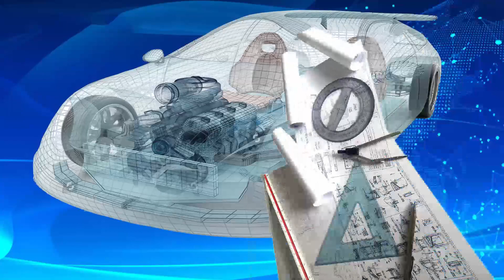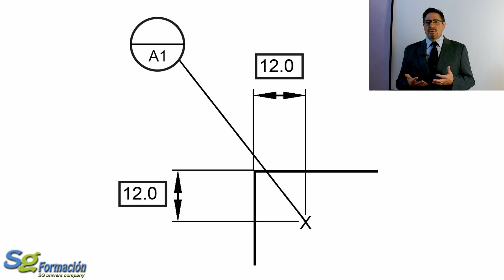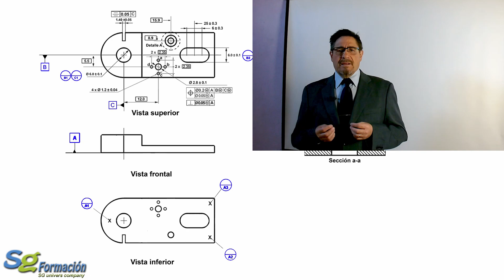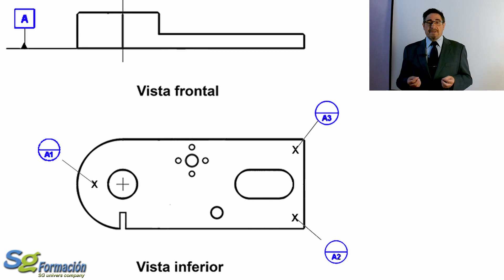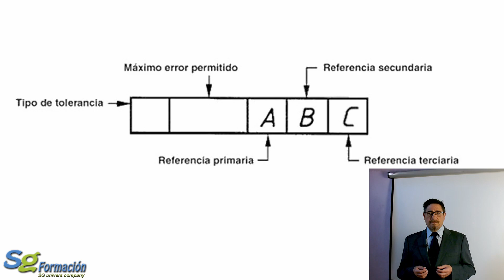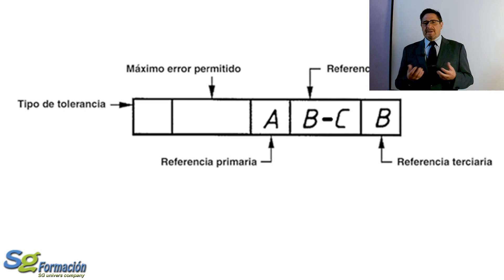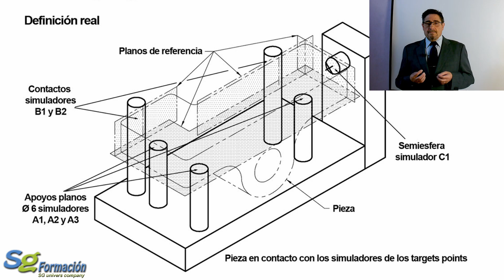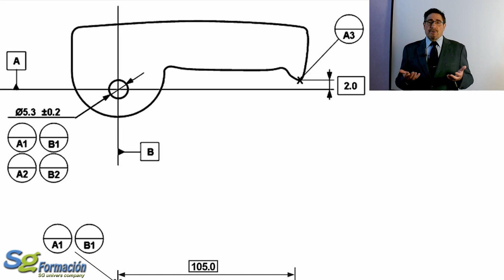GD&T - Target points - Referencias - datums 3 - Geometric Dimensioning & Tolerancing (Jordi Sancho)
3er video sobre referenciación en GD&T - Tolerancias geométricas - Geometric Dimensioning & Tolerancing. En el veremos los targets point o puntos de referencia.

Para formaciones personalizadas "in-company" con vuestros planos y piezas